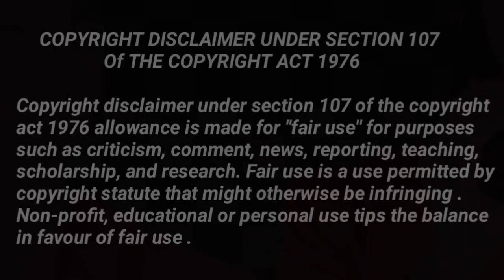Bahot Bada Kya Ho Sakta Hai | Maddam Sir Upcoming Twist | Anubhav Singh | Haseena Mallik | SabTv